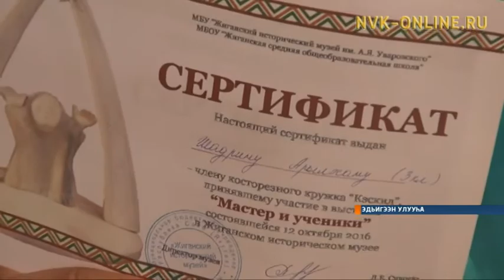Аан дойдуга биллэр СР норуотун маастара Егор Ильинов уонна кини үөрэнээччилэрин быыстапката турда